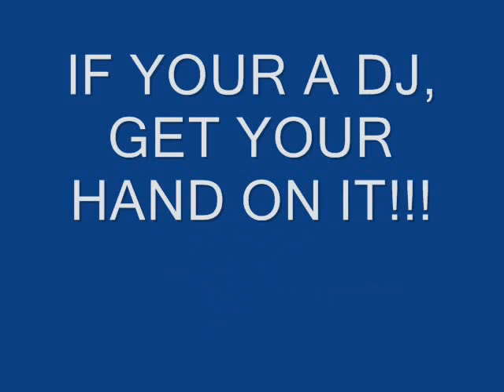Stardust Promo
NEW SOUL HOUSE TRACK TO KICK OFF 2010!